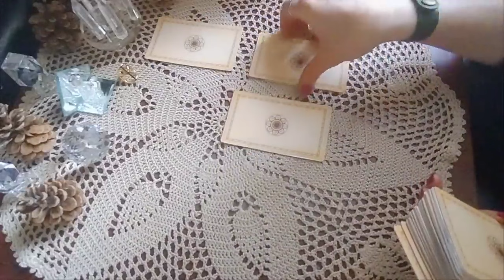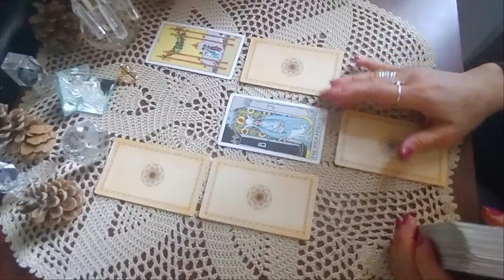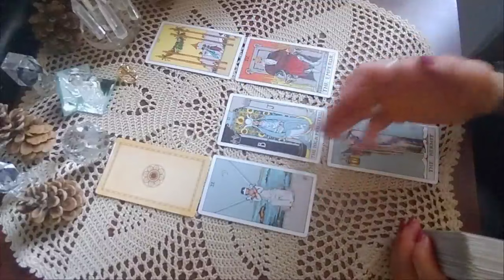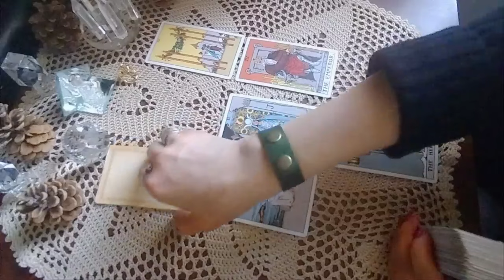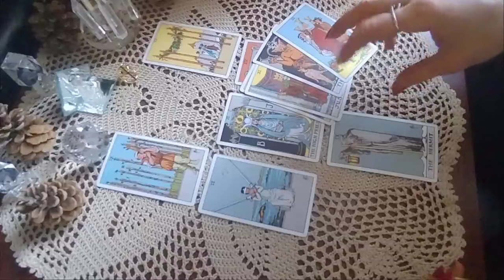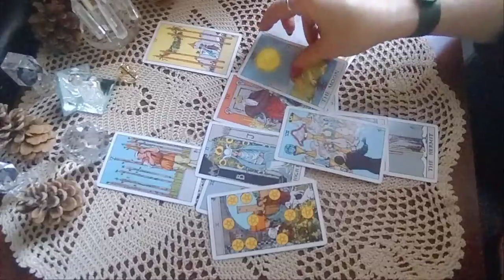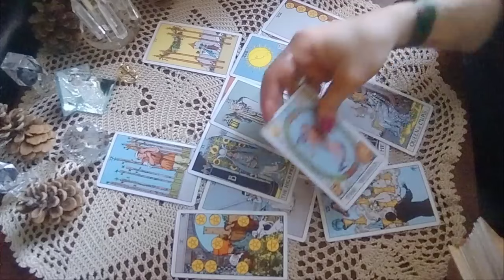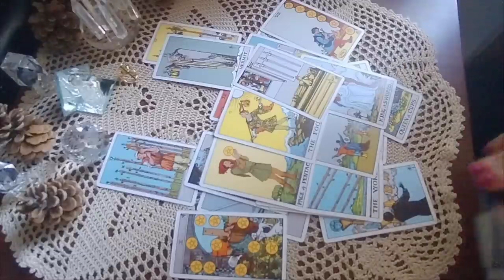როგორი გინდათ რომ იყოს უახლოესი დღეები? რა ამბავი მოიჩქარის თქვენკენ? ერთი კვირის პროგნოზი ✨🃏✨